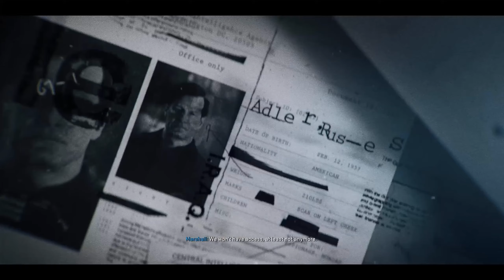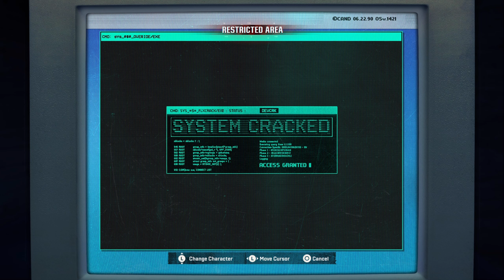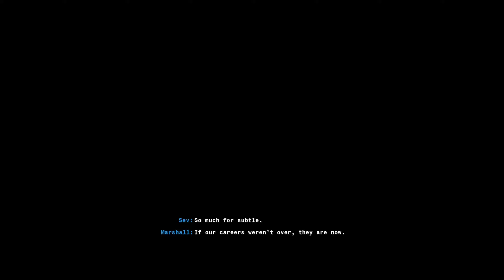BLACK OPS 6 - NO COMENTARY GAMEPLAY WALKTHROUGH - PART 3 - "MOST WANTED"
Hey guys thanks so much for supporting the videos series, I know that everyone's lives are busy an all but I appreciate everyone who stops by to my little YouTube channel at the moment thank you guys for tuning in with the love and I will do my best to be loading up more of these gameplay videos so stay tuned!!